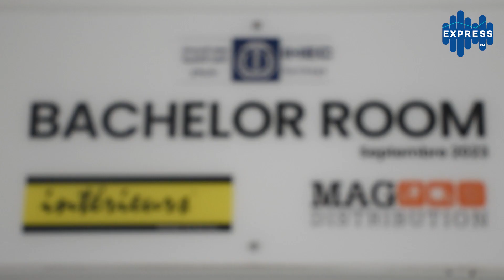Engagée dans l’Education, Meuble Intérieurs prend en charge l’aménagement de deux salles à l’IHEC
Revivez avec nous l’inauguration des salles  « Bachelor  Room »  et « post Graduate Room»